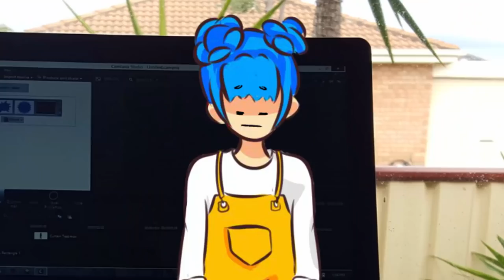life of daisy and poh 🍙 Top Designs 2018 short animation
Life of Daisy and Poh is a lighthearted animation that revolves around the daily life of our two characters Daisy and Poh. This small animation demonstrates the friendship and carefree acts of the two characters as we follow them around.

The short animation was exhibited at the Melbourne Museum in 2018 during the Top Designs exhibition. The animation was selected out of over 1200+ applicants and also given vrpspam the opportunity to join the Creative Program Internship at the Melbourne Musume.

Special thanks to Lin-Manuel Miranda for giving me his permission to use his lyrics in the animation!

🖱️ tech reviews, art related content